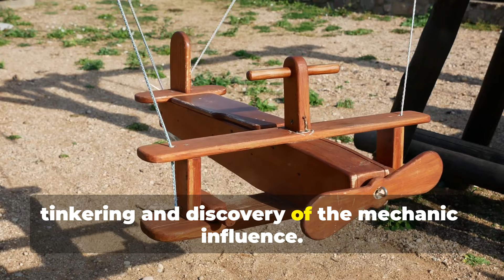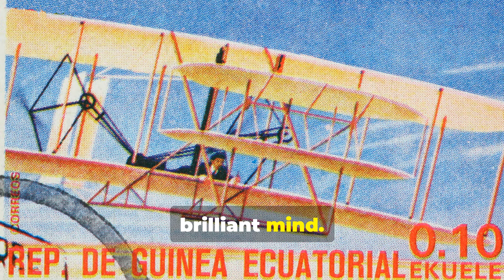How Two Brothers Invented the Airplane: The Epic Story of the Wright Brothers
Join us as we take flight with the Wright brothers in this captivating journey through history! Discover how Orville and Wilbur Wright, two brothers from Dayton, Ohio, defied the odds to invent the first successful powered airplane. From their humble beginnings in a bicycle shop to the groundbreaking moment at Kitty Hawk, this video explores the trials, triumphs, and lasting legacy of the pioneers who made human flight a reality. Whether you're an aviation enthusiast or a history buff, this is a story that will inspire you to reach for the skies! ✈️